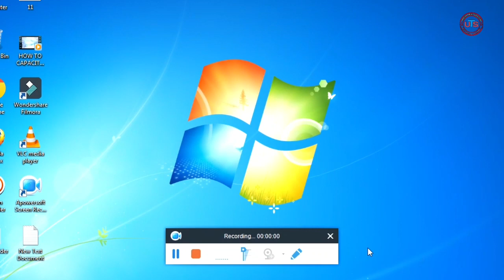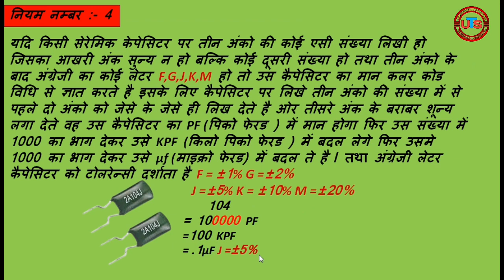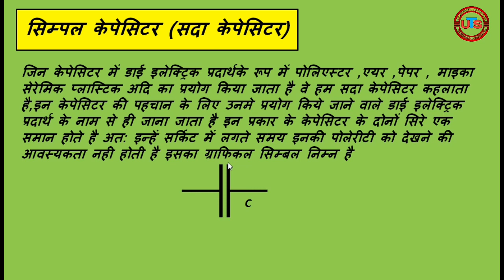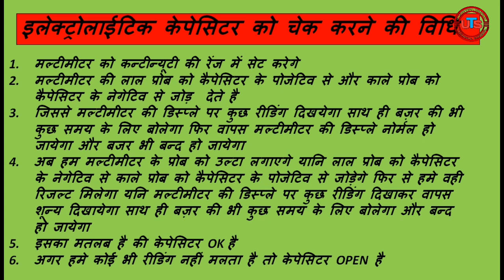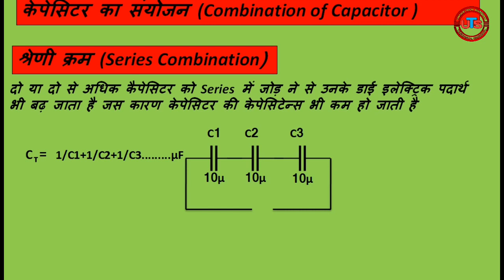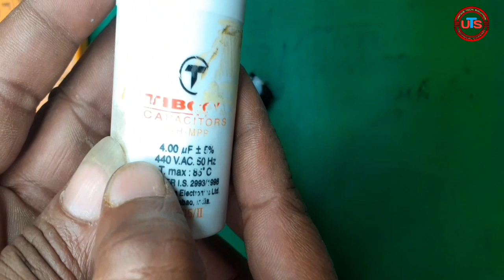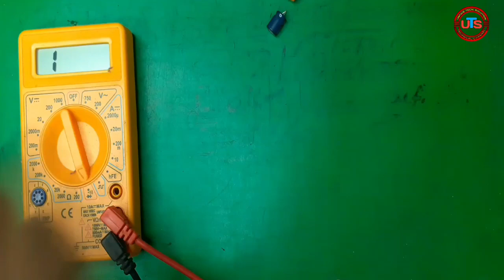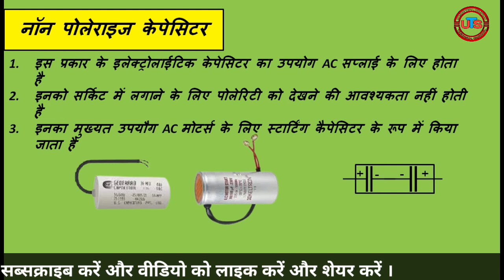Electrolyticकैपेसिटर क्या है ll How to test electrolytic capacitor ll What is electrolytic capacitor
Hello friends
 welcome to my youtube channel unitech solution as you know we upload electronics related videos on this channel if you are interested in electronics then subscribe my channel and also press bell button on this channel
 video I upload, I also show it by doing practical.

In today's video we will read about Electrolyte Capacitor as well as we will see how we can check Electrolyte Capacitor with Digital Multimeter this has also been told in this video and in earlier video I told you about Simple Capacitor and It has also been told how to test it, if you have not seen my old videos, then I will put the link of the old video in the description, from there you can watch my old videos.

what is an electrolytic capacitor,
electrolytic capacitor,
aluminum electrolytic capacitor,
what is an aluminium electrolytic capacitor
capacitor types
How to check a capacitor with a multimeter
How to check capacitor is working or not without multimeter